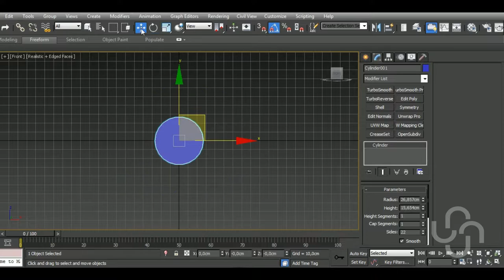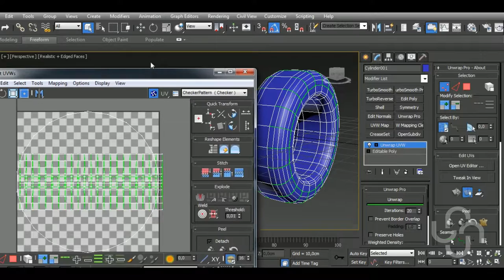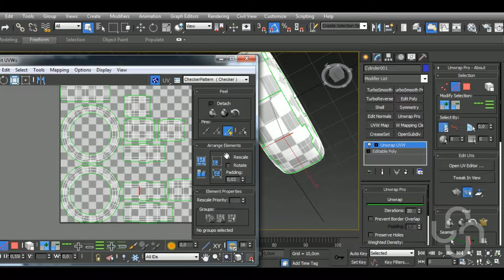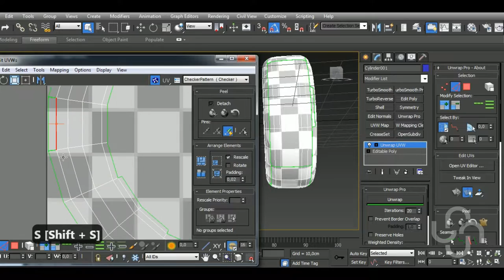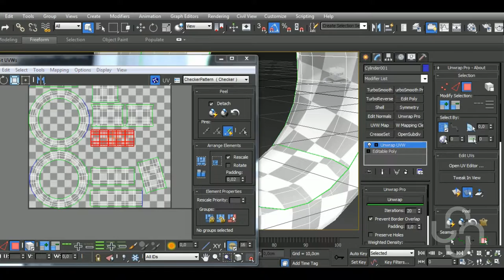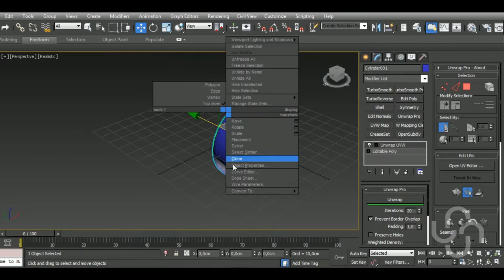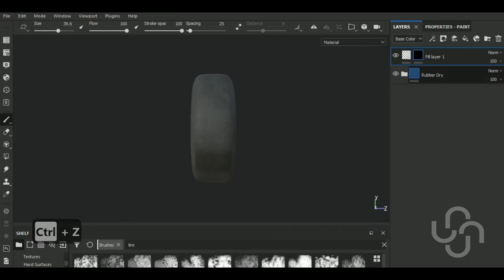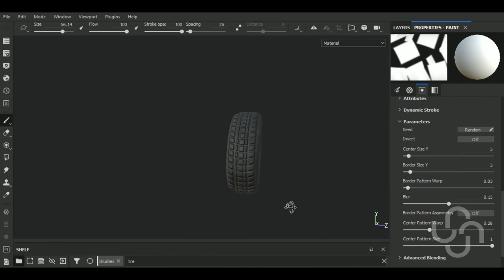Making Tire Treads in Substance Painter - Easiest Way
JB3D
Aravise
Charlie W
Michael Fitzpatrick
dhiraj more
Konstantin Mihalev
Red

In this video I'll show you how How to make tire treads the easiest way in Substance Painter.